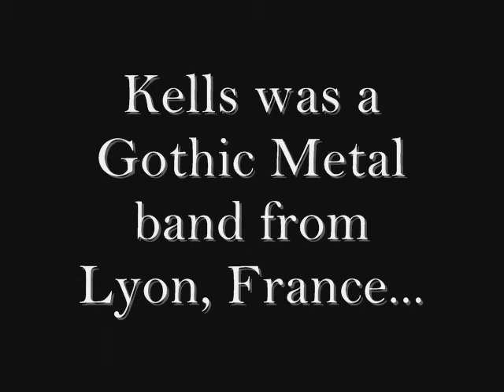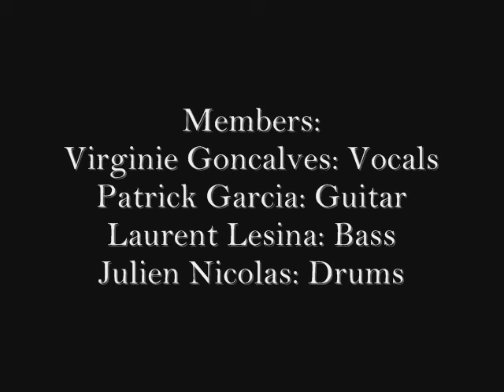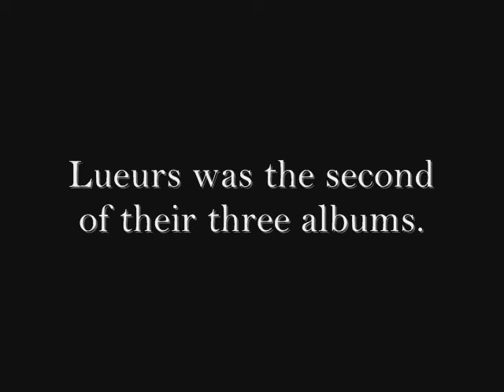Kells - Lueurs (Full Album)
Kells' second album Lueurs (2009)
1- Réminiscences 0:00
2- Avant que tu... 1:16
3- La Sphère (ft. Candice Clot) 5:06
4- Délivre-moi 8:10
5- In Utero 11:47
6- Merveilles 15:18
7- Mes rêves 16:41
8- Lueur 20:24
9- Le Ciel 23:34
10- Ailleurs 26:25
11- Sans teint 29:27
12- Le Dictat du silence 33:00
13- Sur le fil 36:57